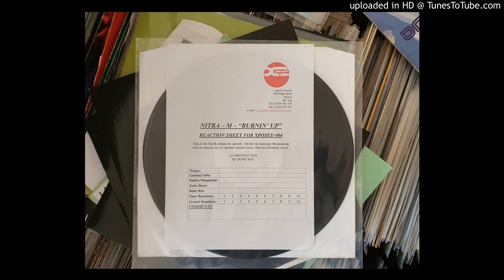NITRA-M - BURNIN UP (DONK MIX)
2005 SCOUSEHOUSE DONK X-POSED004TP